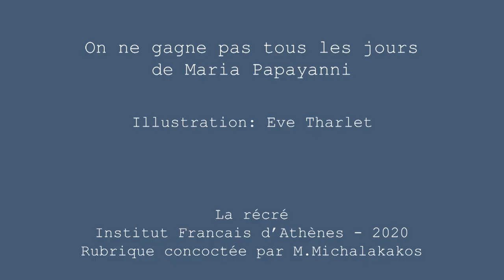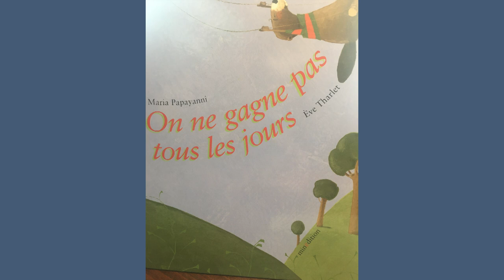Marie Papayanni et Eve Tharlet : « On ne gagne pas tous les jours »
«Μια άλλη μέρα θα νικήσεις εσύ»
Ένα παιδικό εικονογραφημένο βιβλίο της Μαρίας Παπαγιάννη και της Eve Tharlet, από τις εκδόσεις Minedition. Διαβάζει η Έλλη Παπανικολάου

«Πότε θα έρθει αυτή η άλλη μέρα;» αναρωτιέται ο Pollux.
Δυο ζωάκια, δυο καστοράκια, δυο αδελφάκια παραβγαίνουν κάθε στιγμή της μέρας σε όλα. Ο ένας κερδίζει, ο άλλος χάνει.
Πώς να καταλάβει ο Pollux ότι μπορεί να νικήσει κι ας μην είναι αυτός που φωνάζει «Σε πέρασα!»
Πώς να εξηγήσω στον Pollux ότι θα νικήσει μόνο όταν είναι ο εαυτός του και κάνει αυτό που στ΄αλήθεια θέλει;

« On ne gagne pas tous les jours » un album de Marie Papayanni et Eve Tharlet, édité en France chez Minedition.

Eli Papanicolaou lit pour les très jeunes francophones

"Quand viendra ce jour ?" se demande Pollux. Deux petits animaux, deux petits castors, deux petits frères se confrontent à tout instant de la journée en toute chose. Comment Pollux comprendra-t-il qu'il peut gagner même si ce n'est pas lui qui crie tout le temps : "Je t'ai dépassé !" Comment expliquer à Pollux qu'il ne gagnera que quand il sera lui-même et qu'il fera vraiment ce qu'il veut ?